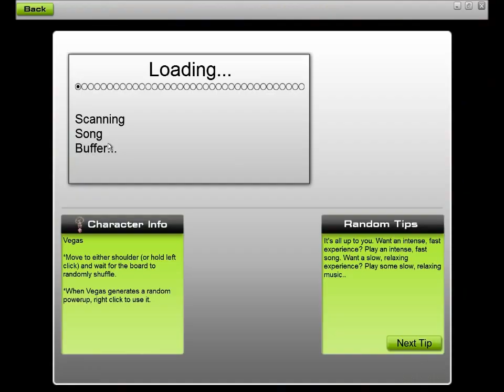Team fortress 2 orchesta - Audiosurf - Vegas